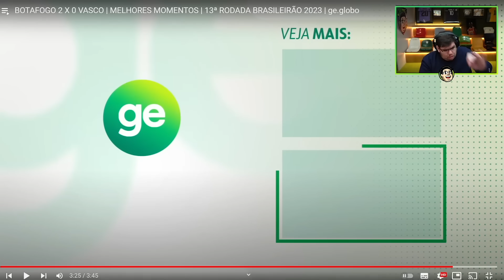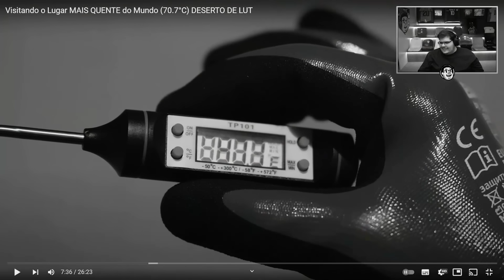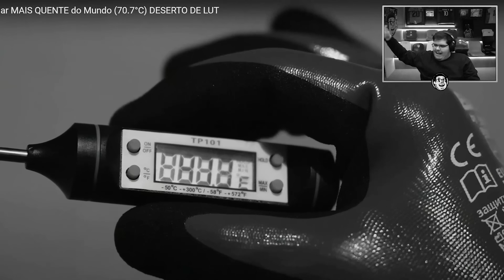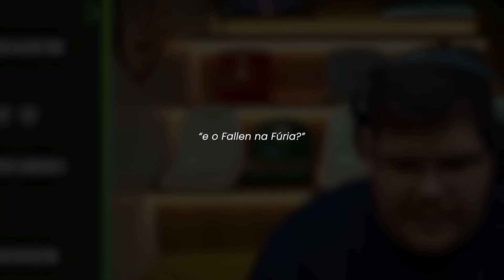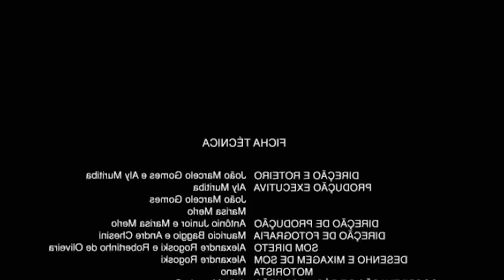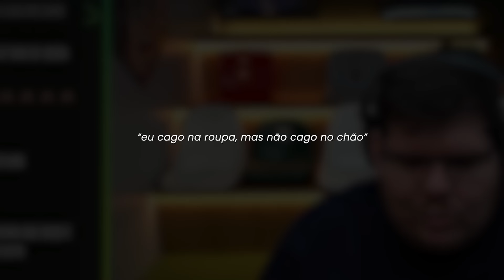TEM QUE RECLAMAR DO VASCO.